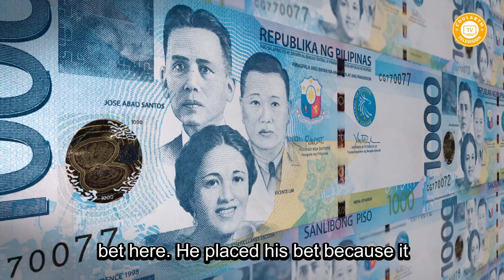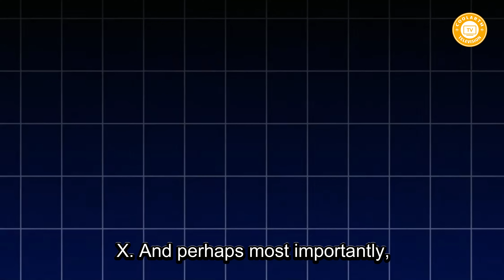SHOCKING Investments of Elon Musk in the Philippines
Discover Elon Musk’s surprising investments in the Philippines, including Starlink, Tesla, and SpaceX projects. Learn how these initiatives create jobs, boost connectivity, and open global opportunities for Filipinos.

Elon Musk Philippines, Starlink Philippines, Tesla Philippines, SpaceX Mindanao, Filipino jobs, Starlink internet, Tesla showroom Manila, Musk investment 2025, Elon Musk news, SpaceX launchpad, Tesla factory Philippines, Philippine technology news, Filipino innovation, Southeast Asia tech